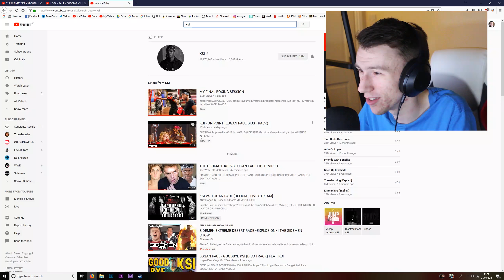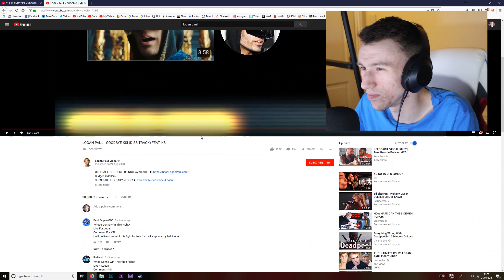REACTING TO LOGAN PAUL - GOODBYE (KSI DISS TRACK) Ft. KSI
I give a first time reaction to Logan Paul's new disstrack, not what I expected but not the best thing! What do you think of it?